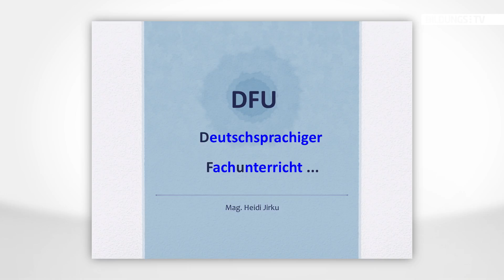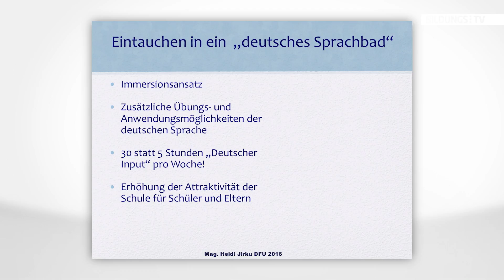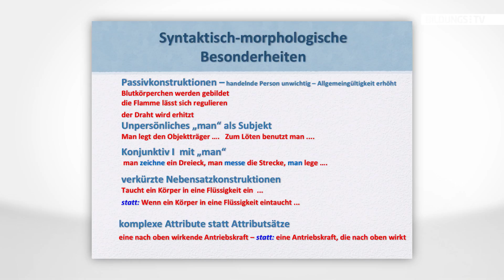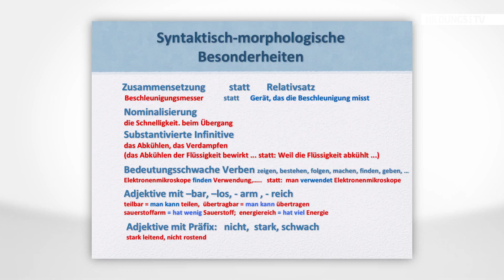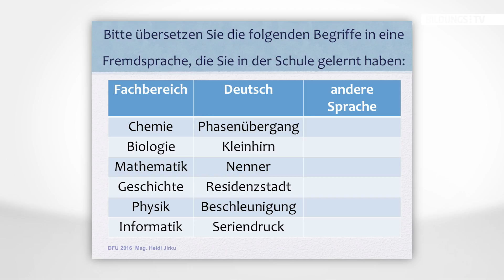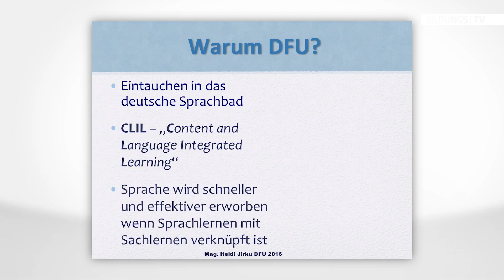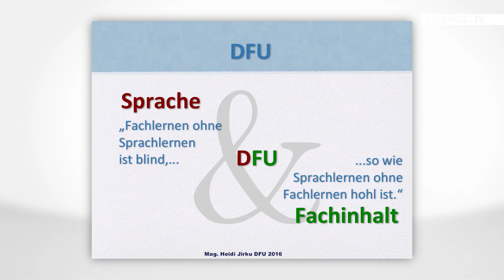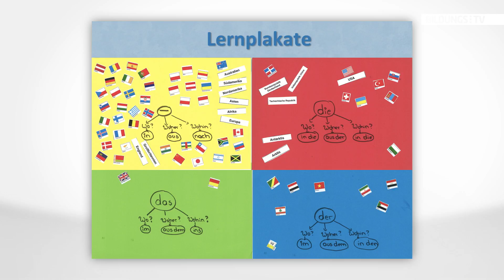Mag. Heidi Jirku: Deutschsprachiger Fachunterricht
Mag. Heidi Jirku spricht in ihrem Vortrag über "Deutschprachigen Fachunterricht ... oder die Kunst das Werkzeug Sprache zu gebrauchen, während es noch geschmiedet wird".  Unterschieden muss hier unter DaF (Deutsch als Fremdsprache), DaZ (Deutsch als Zweitsprache) und DFU (Deutschsprachiger Fachunterricht) werden. Haben die beiden ersteren die Sprachvermittlung im Vordergrund, sind es beim DFU die Inhalte. Die zentrale Frage, die Heidi Jirku stellt, ist: "Wie unterrichtet man Sachfächer in deutscher Sprache, wenn die Lernenden gerade erst anfangen, Deutsch zu lernen? Das Lernen einer Sprache über den Fachunterricht, wirft einige Probleme auf, doch bietet auch viele Vorteile: Sprache wird schneller und effektiver erworben, wenn Sprachlernen und Sachlernen verknüpft ist. DFU ermöglicht einen erweiterten Wortschatz und vielleicht das wichtigste Argument, der authentische Sprechanlass. Das bedeutet, es wird nicht für eine Situation gelernt, die irgendwann einmal eintritt, sondern es geht um die reale, aktuelle Situation - das vereinfacht den Lernprozess für das Gehirn. Heidi Jirku gibt in ihrem Vortrag noch Tipps und Tricks, wie DFU besser als bisher umgesetzt werden kann.

Der Vortrag wurde am 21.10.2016 an der PH Oberösterreich aufgezeichnet.